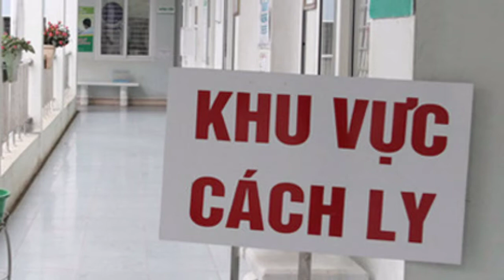NGÀY 06/5/2021, VIỆT NAM CÓ THÊM 08 CA DƯƠNG TÍNH SARS-CoV-2 TẠI 05 TỈNH VÀ THÀNH PHỐ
Thực hiện "6K: Khẩu trang – Khử khuẩn – Khoảng cách – Không tập trung – Khai báo y tế - Không nhập cảnh trái phép" để giữ an toàn cho Bạn và Chúng ta trước đại dịch COVID-19!